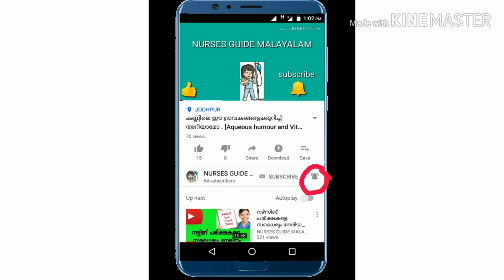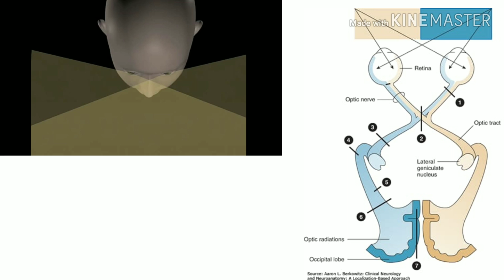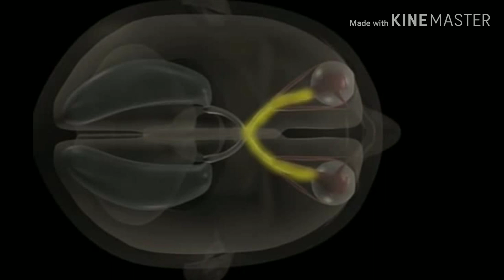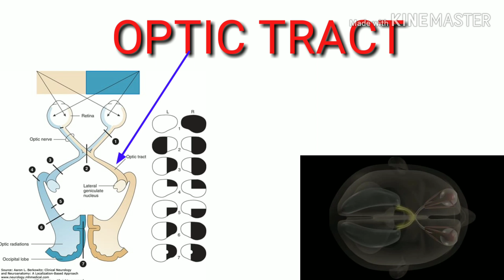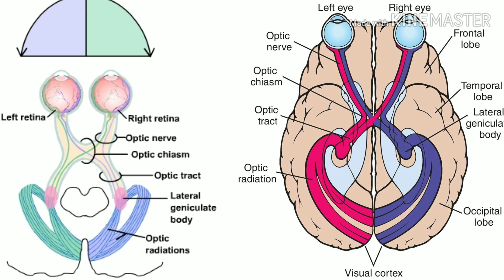Visual Pathway in Malayalam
Malayalam explanation of Visual Pathway. It includes the description of organs involved in the Visual Pathway